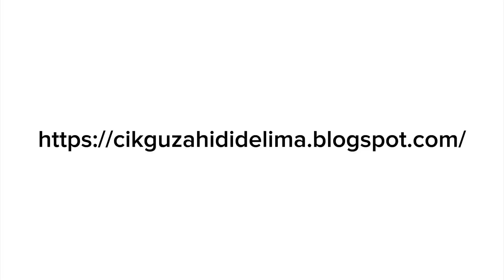portal cikgu zahidi